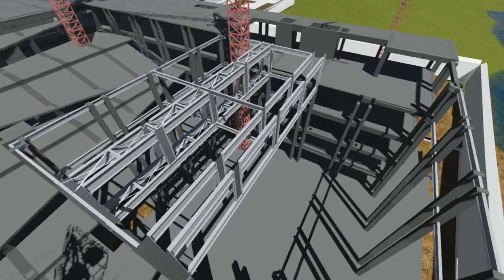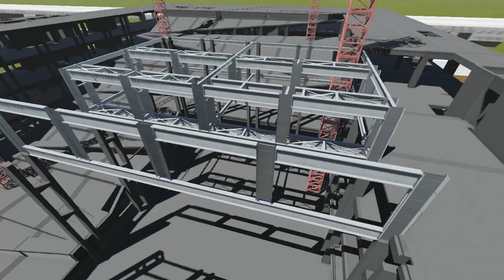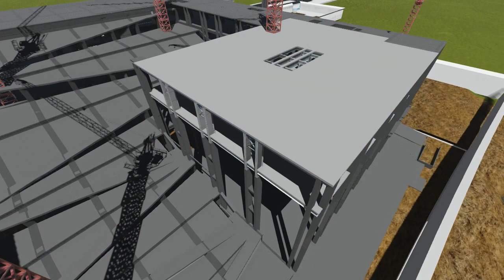Kaszon Steel Construction Simulation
showcasing the installation sequence of NC1 Project @ Punggol
level 5 and 6 steel works

Kaszon Pte Ltd
China Construction (South Pacific) Development Co Pte Ltd